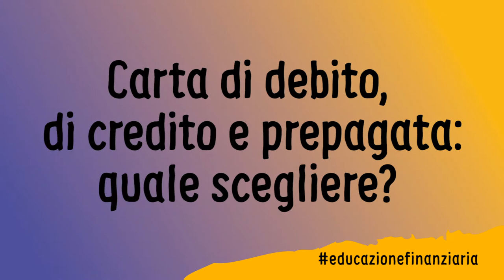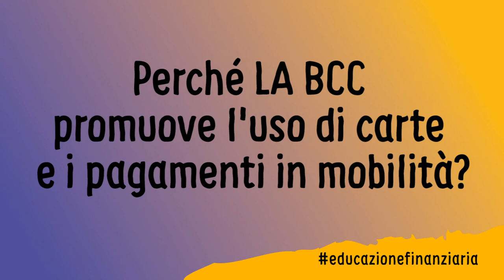I pagamenti educazione finanziaria LA BCC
Non avrai ancora dei dubbi nell’utilizzo di carte e sistemi di pagamento in mobilità?! 📳

Simone e Lucia ci raccontano le principali caratteristiche di questi strumenti a portata di tasca, comodi e sicuri… anche se è importante non allentare mai la guardia! 🔍

Se desideri approfondire l’argomento scopri l’articolo dedicato sul sito della Banca
Se hai domande o curiosità su questo argomento o su altri temi, commenta il video!